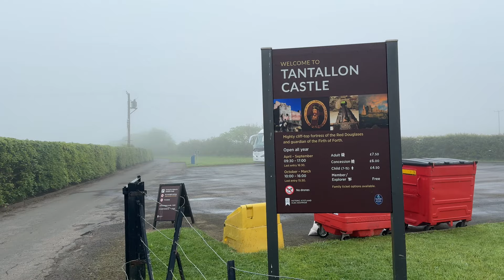イギリスの物価高・円安について現地より